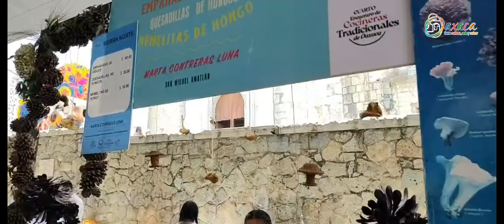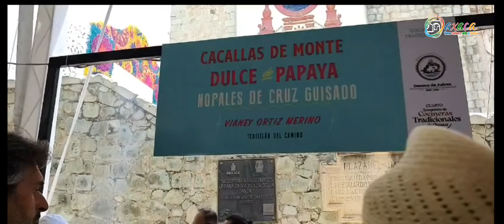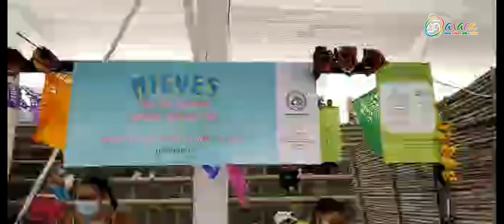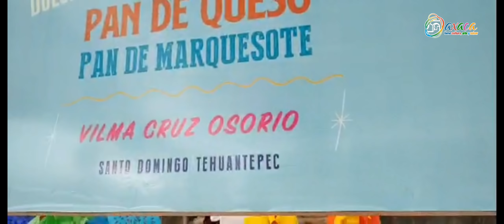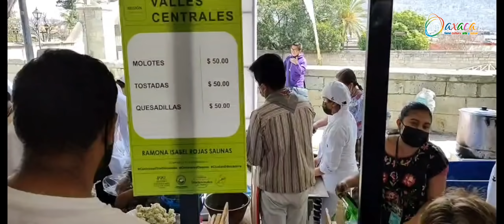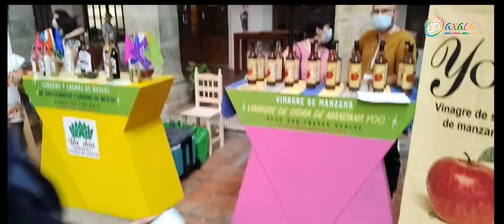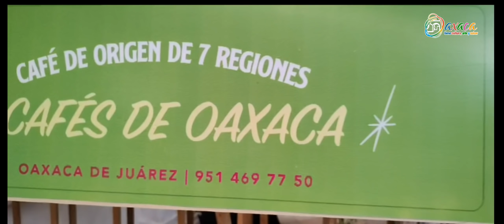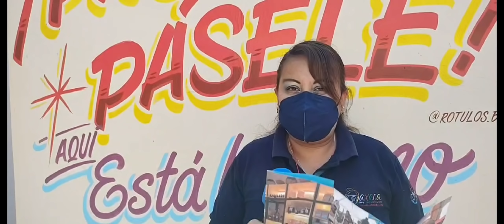Cuarto encuentro de Cocineras Tradicionales de Oaxaca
Acompáñanos en este recorrido que nos dimos por el Cuarto Encuentro de Cocineras Tradicionales de Oaxaca, 50 cocineras y mas de 150 platillos que distinguen gastronómicamente al Estado de Oaxaca.